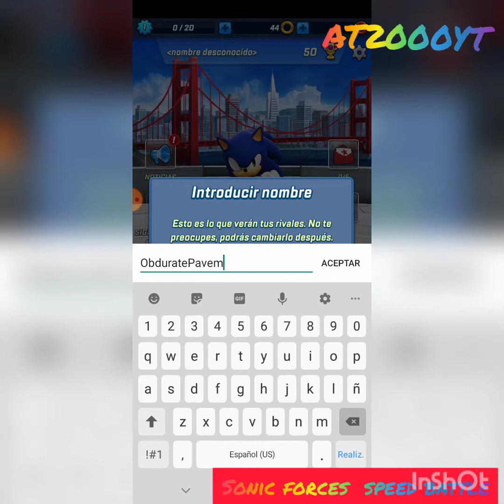Sonic forces speed battle nivel principiante